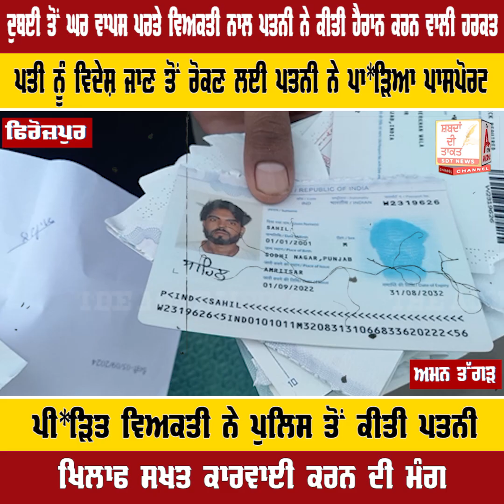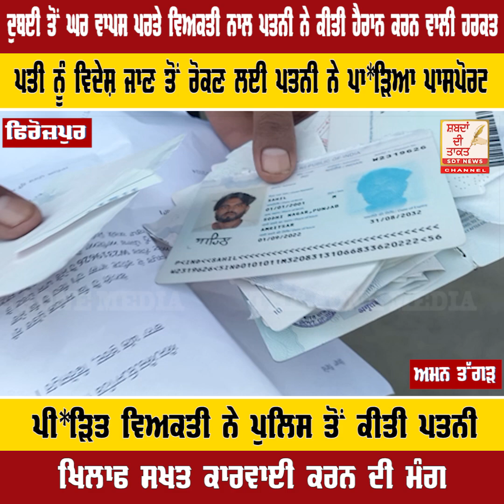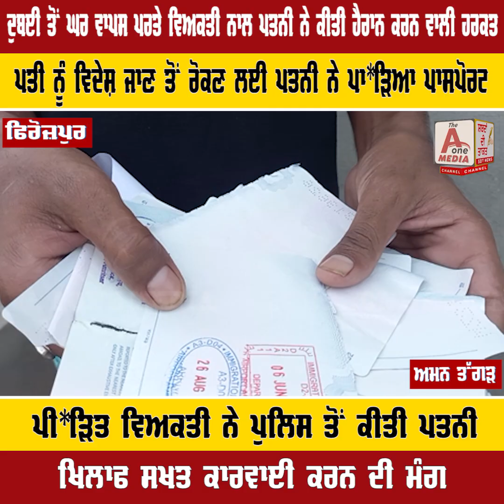FIROZPUR ਦੁਬਈ ਤੋਂ ਘਰ ਵਾਪਸ ਪਰਤੇ ਵਿਅਕਤੀ ਨਾਲ ਪਤਨੀ ਨੇ ਕੀਤੀ ਹੈਰਾਨ ਕਰਨ ਵਾਲੀ ਹਰਕਤ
ਪਤੀ ਨੂੰ ਵਿਦੇਸ਼ ਜਾਣ ਤੋਂ ਰੋਕਣ ਲਈ ਪਤਨੀ ਨੇ ਪਾ*ੜਿਆ ਪਾਸਪੋਰਟ, ਪੀ*ੜਿਤ ਵਿਅਕਤੀ ਨੇ ਪੁਲਿਸ ਤੋਂ ਕੀਤੀ ਪਤਨੀ, ਖਿਲਾਫ ਸਖਤ ਕਾਰਵਾਈ ਕਰਨ ਦੀ ਮੰਗ